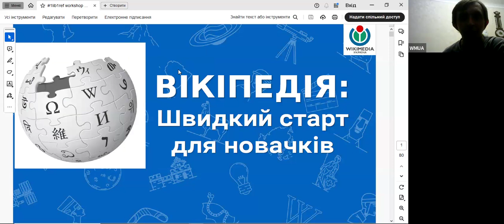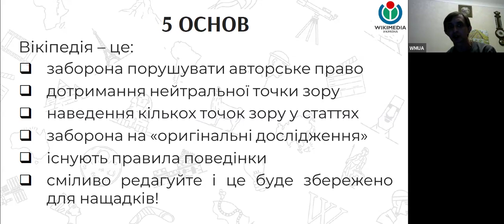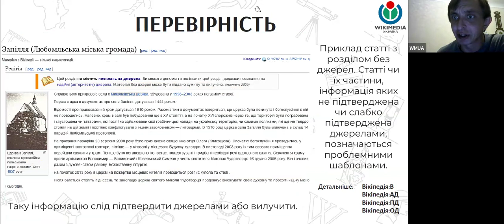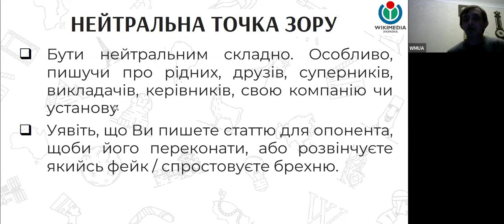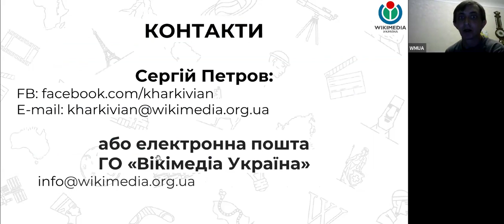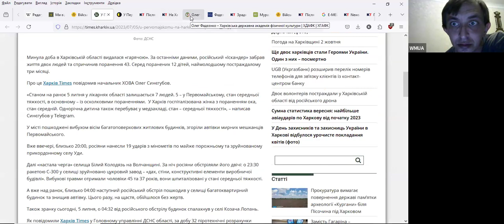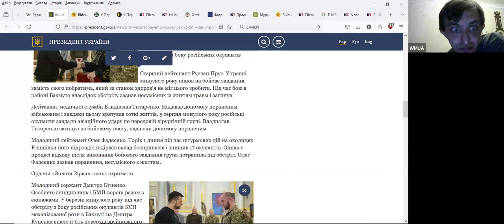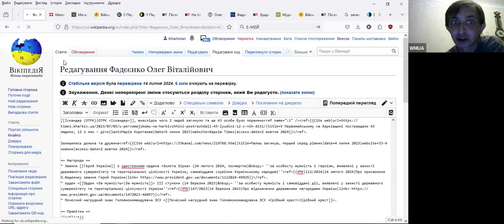Другий вебінар 1Lib1Rеf (вересень)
Протягом вебінару ми відповімо на запитання:

1. Як зареєструватись у Вікіпедії?

2. Як знайти статтю, що потребує покращення, та покращити її?

3. Чому важливо додавати посилання на джерела у Вікіпедії?

4. Що таке авторитетні джерела?

5. Як отримати сертифікат про участь у акції 1Lib1Ref та сувеніри?

Дата:    3 жовтня
Спікер: Сергій Петров